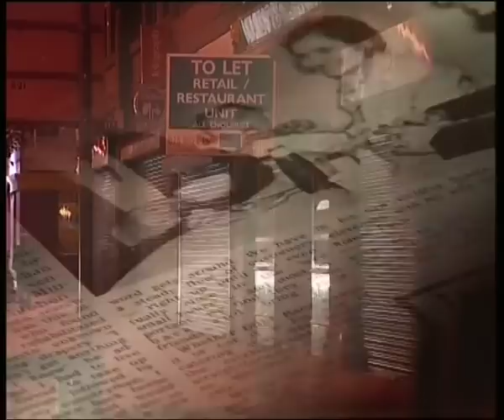Cornershops to Lords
'Cornershops to Lords' is the story of Indian immigrants to UK through portraits of four very successful people. Daljit Singh Rana, owner of hotel chains and Member of the British Empire, Nat Puri, owner of extensive manufacturing units, Lord Navnit Dholakia, chairman of the British Liberal Party, and Rajinder Singh, musician and leader of the band Cornershop, share common origins from India. Each have struggled against difficult personal circumstances, racial discrimination and negative stereotypes about Indians in UK and prevailed. The first wave of immigrants from India went to UK for economic reasons. They joined the labour force or opened 'cornershops.' Using the four protagonists, the film shows that Indians in the UK today are the most successful community, who achieved success though determination, hard work and dogged refusal to give up in the face of endless challenges.